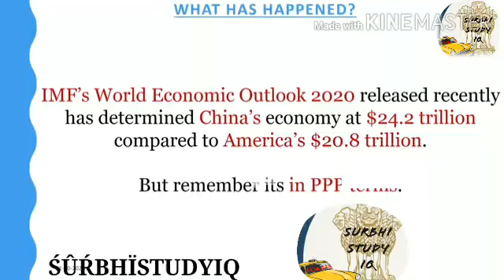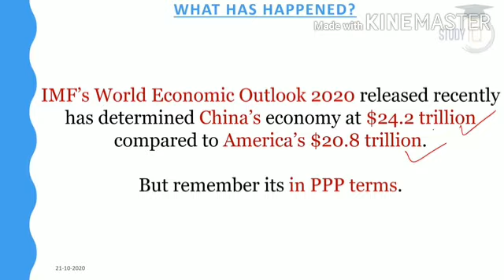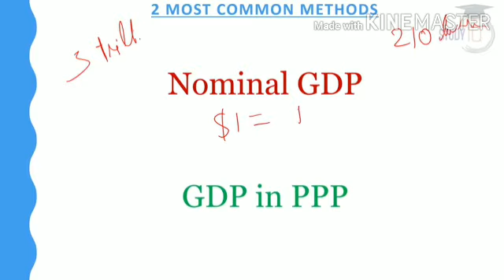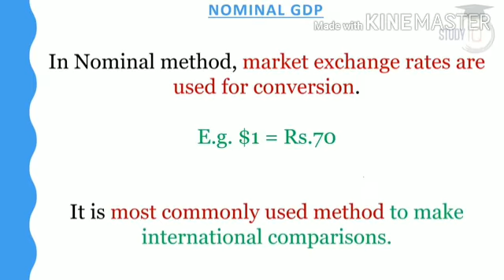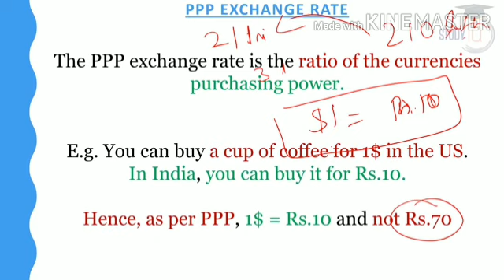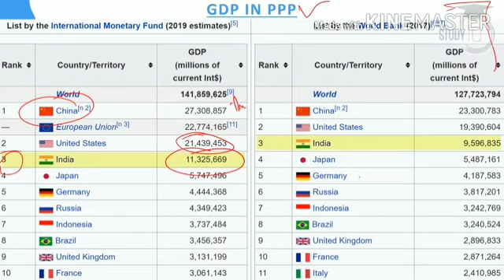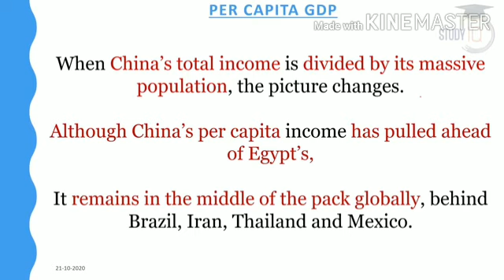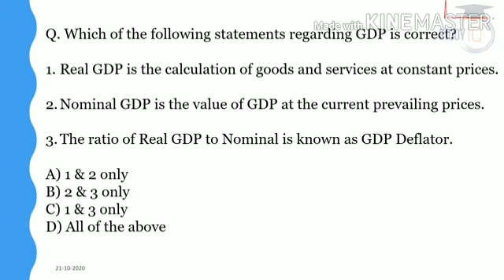CHINA OVERTAKE USA IN GDP